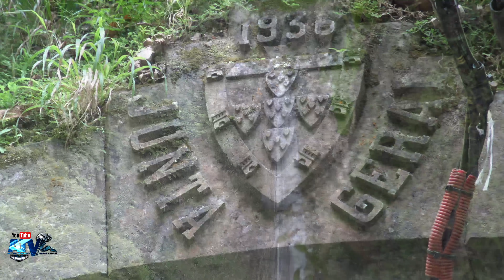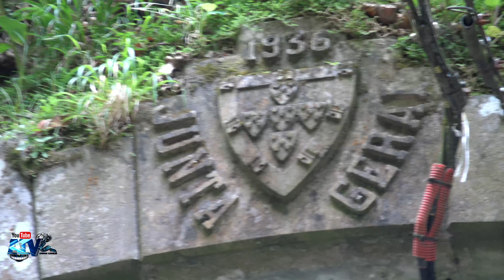Venham Comigo Visitar a Bonita Freguesia da Ribeira Quente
Venham Comigo Visitar  a Bonita Freguesia Ribeira Quente
Concelho da Povoação
Area.9.88 Km2
767 Habitantes (2011)
Presidente Junta de Freguesia
Srº Ruben Melo
01.Julho.2020